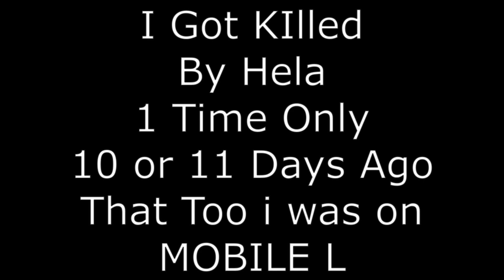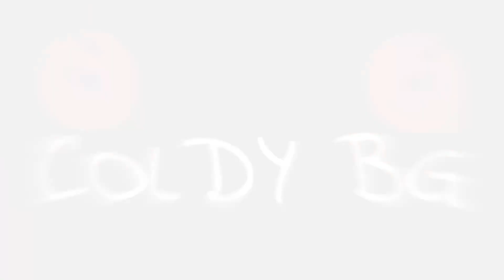Destroying @HelaBG 3rd Time 🤣|| Blockman Go (USE HEADPHONES)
This was not a Hate video but
STILL.